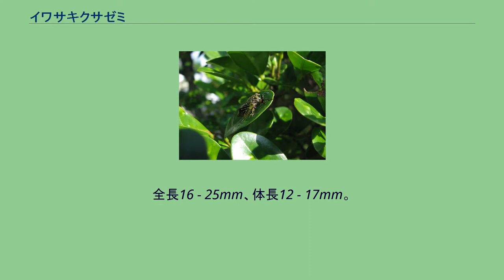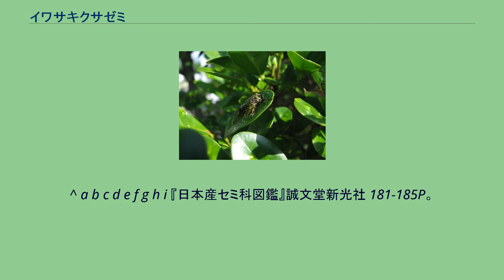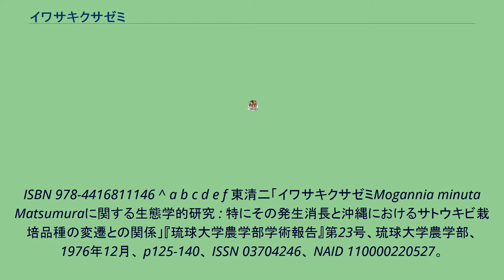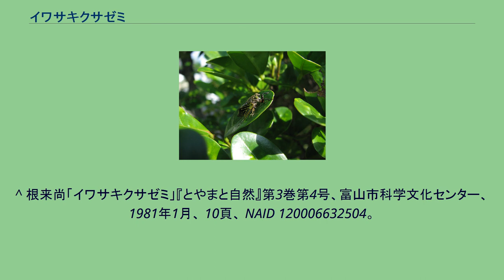イワサキクサゼミ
イワサキクサゼミ（Mogannia minuta）は、カメムシ目（半翅目）・セミ科の昆虫である。
日本に分布するセミの中では最小の種。
全長16 - 25mm、体長12 - 17mm。
体色は黒色で弱い光沢がある。
日本産セミの中では最も生態が研究されている。
サトウキビ、ススキ、チガヤといったイネ科植物に住む。
産卵する植物はこの3種を含めた8科27種になる。
主に3月から7月にかけて見られるが、台風や大雨後の一時的な出現などを含めると、ほぼ1年を通して見られる。
卵から成虫までの期間は大部分が2年であるが、1年や3年の場合もある（主に、ススキ原で生息した場合は3年、サトウキビ畑では2年）。
サトウキビの害虫とされている。
しかし第2次世界大戦前は、主にススキ原に生息し、サトウキビを食害する事は稀であった。
害虫としての活動が目立ちはじめたのは1960年代になってからである。
ススキ原よりサトウキビ畑に移行した原因としては、サトウキビの栽培管理作業の変化（農薬散布により天敵であるアリ類やクモ類の多くが死滅する事やサトウキビ品種による作付時期の変化、1961年以後はサトウキビ圃場の更新が少なくなり幼虫にとって都合の良い生息環境になった事など）が大きいと考えられている。
日本（沖縄本島・宮古島・石垣島・西表島など）・台湾 ^ a b c d e f g h i j “日本産昆虫学名和名辞書(DJI)”. 昆虫学データベース KONCHU. 九州大学大学院農学研究院昆虫学教室. 2018年11月13日閲覧。
^ a b c d e f g h i 『日本産セミ科図鑑』誠文堂新光社 181-185P。
ISBN 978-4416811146 ^ a b c d e f 東清二「イワサキクサゼミMogannia minuta Matsumuraに関する生態学的研究 : 特にその発生消長と沖縄におけるサトウキビ栽培品種の変遷との関係」『琉球大学農学部学術報告』第23号、琉球大学農学部、1976年12月、 p125-140、 ISSN 03704246、 NAID 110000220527。
^ 東清二「沖縄におけるサトウキビ重要害虫の生態学的研究,特にサトウキビ品種の変遷と害虫の発生消長について」『琉球大学農学部学術報告』第24号、琉球大学農学部、1977年12月、 p1-158、 ISSN 03704246、 NAID 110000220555。
^ 根来尚「イワサキクサゼミ」『とやまと自然』第3巻第4号、富山市科学文化センター、1981年1月、 10頁、 NAID 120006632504。